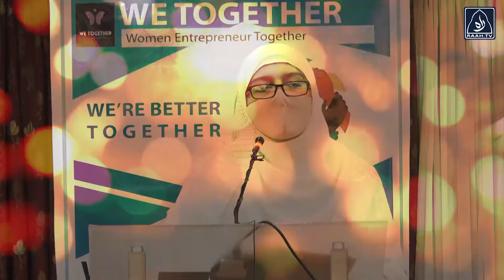Masawaat ya Equality ki asal haqeeqat kya hai? | Khatoon ne Lajawab ker diya | Raah TV